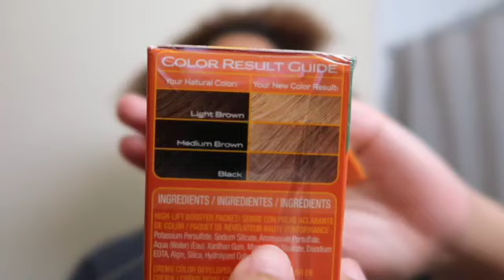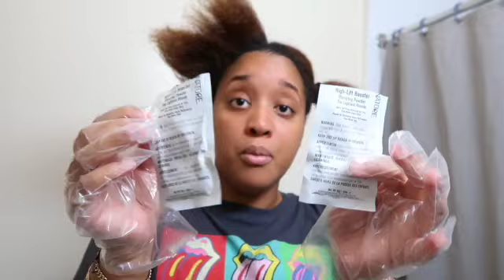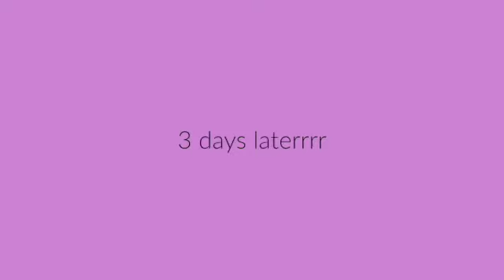impulsively dying my hair blonde BC I'm tired of being ugly :)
I dyed my hair to feel pretty again🙂. I will see you in my next video.